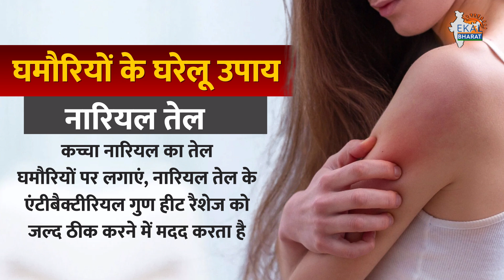Heat Stroke : गर्मी के प्रकोप से बचने के लिए सबसे सरल उपाय | Prickly heat | heat rash | Health Tips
गर्मी,भीषण गर्मी,गर्मी का मौसम,राजस्थान गर्मी,गर्मी और ac के मजे,गर्मी में गवार बहू,गर्मी से बचने के 10 उपाय,गर्मी से बचने के 10 घरेलू उपाय,हरिद्वार में भीषण गर्मी जारी,पेट की गर्मी मिटाने का घरेलू इलाज,गरमी भर,ग्लोबल वार्मिग,जलवायु परिवर्तन